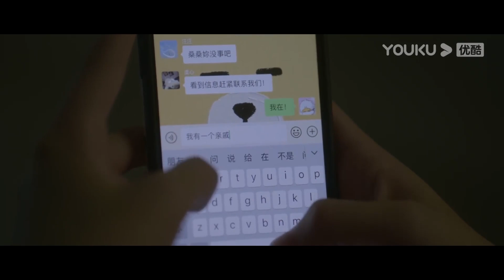ENGSUB【Sweet Cut】EP10：微妙的变化！段嘉许对桑稚的感情渐渐发生变化，桑稚打算放弃段嘉许？| 偷偷藏不住 Hidden Love | 赵露思/陈哲远 | 优酷 YOUKU